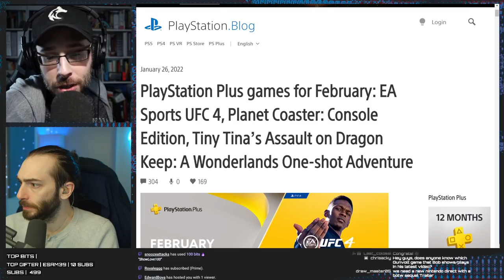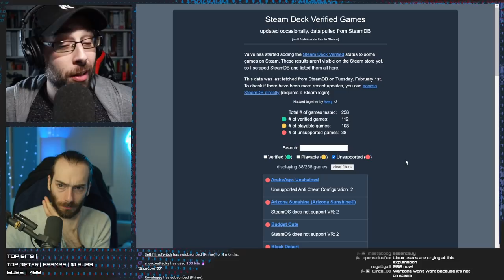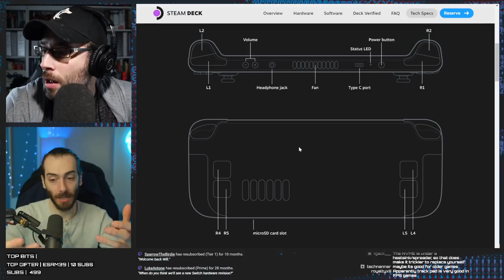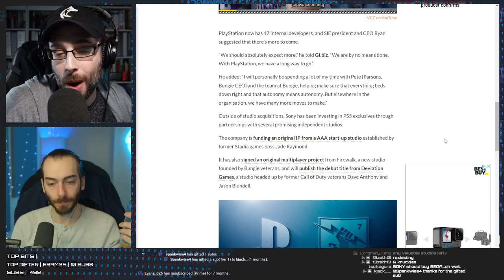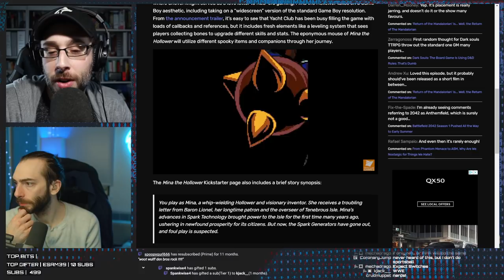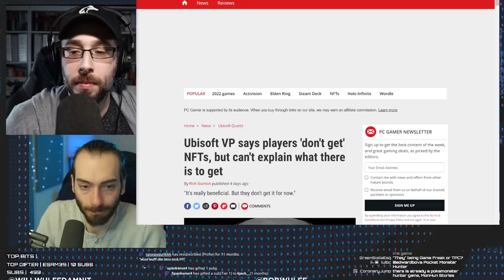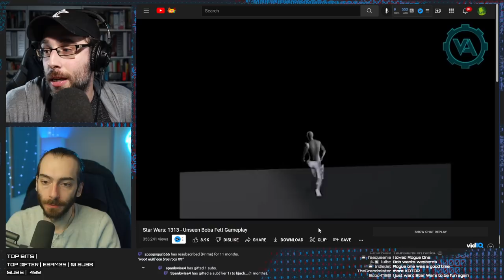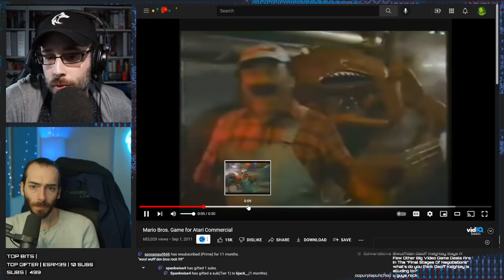Everything we know about the STEAM DECK - WULFF DEN Podcast Ep 66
• 0:00 Intro
• 3:30 BUT FIRST, we've gotta talk about the PlayStation Plus and Xbox Live Games with Gold for the month of February
• 13:12 Let's talk about everything we know about the Valve Steam Deck so far, and what we can expect at the end of the month when it launches
• 44:34 Sony has acquired BUNGIE, old HALO studio and now Destiny Developer
• 1:06:45 Video game music YouTube channel gets thousands of copyright claims from Nintendo
• 1:13:21 MLB The Show 2022 coming to Switch
• 1:17:54 Yacht Club games announces Mina the Hollower
• 1:30:04 I played Pokemon Legends Arceus
• 1:38:34 Ubisoft Exec says gamers “don’t get” NFTs
• 1:47:30 Horizon forbidden west reuses animation
• 1:53:57 New footage from Star Wars 1313 revealed
• 1:57:20 Steamed hams adventure game
• 1:59:40 Halo TV show has a new trailer trailer
• 2:00:50 WILL does an UNBOXING
• 2:03:26 TWEET OF THE WEEK
• 2:04:30 Q & A

Wulff Den
696 Old Bethpage Rd # 508